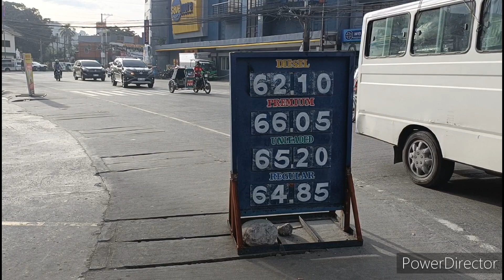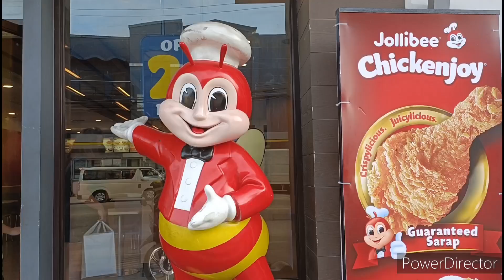Subic Town...Look around the Town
Subic Town Zambales Philippines